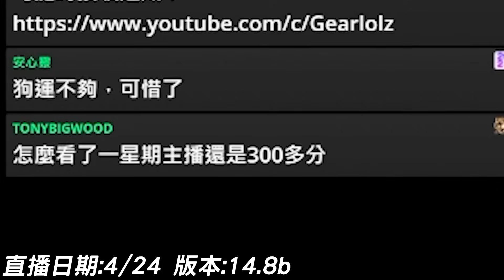Gear | 打不過就加入！天界十五高血量輾壓吃雞！這場艾希也太捲了吧？怎麼看一個禮拜主播還是300多分啊？亂講！我一個禮拜根本沒開幾次台...XD